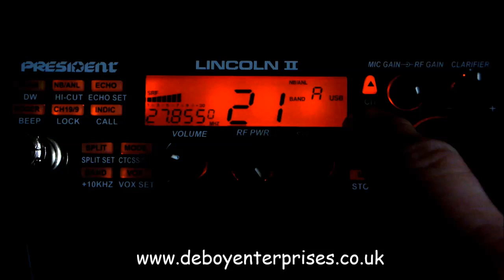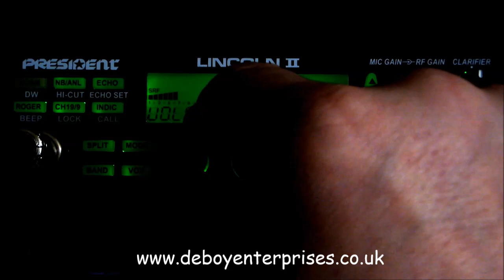President Lincoln 2 - Engineering Menu!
FOR INFORMATION ONLY - THIS CAN SERIOUSLY F**K UP YOUR RADIO - PLEASE DO NOT MUCK ABOUT WITH THE SETTINGS!

MAKE SURE YOU DO NOT PRESS "BAND" BUTTON WHILST IN THE MENU. YOU WILL RESET VALUES THAT CANNOT BE CORRECTED WITHOUT A SIGNAL GENERATOR!

ALSO THE DEFAULT VALUES ON MY RADIO ARE UNIQUE - YOUR RADIO WILL BE DIFFERENT TO MINE! - DO NOT FIDDLE!